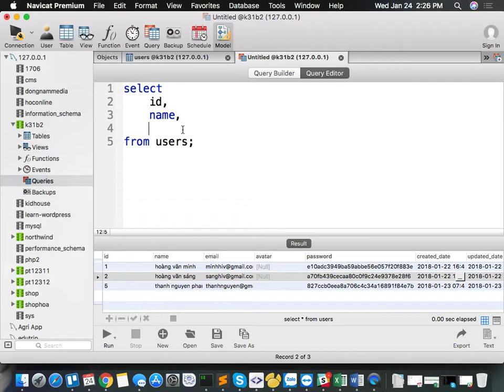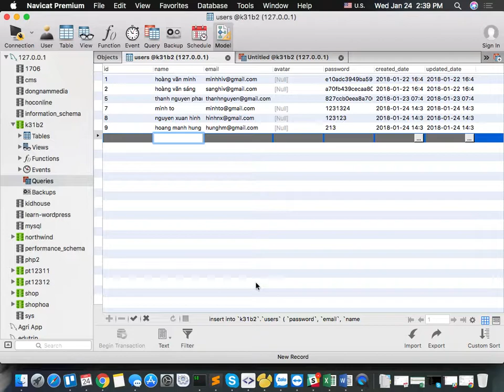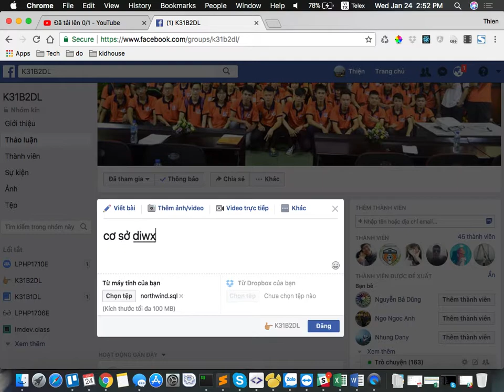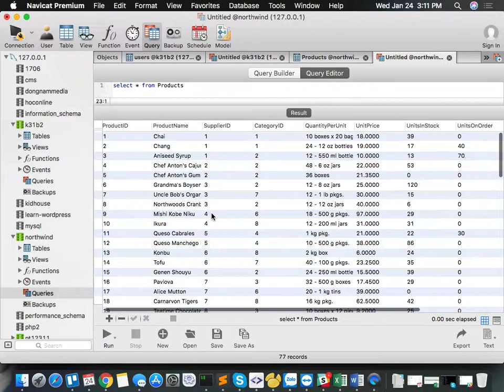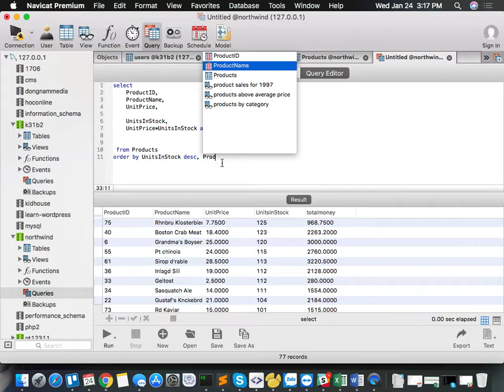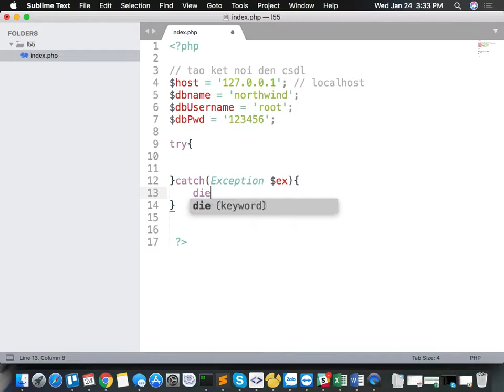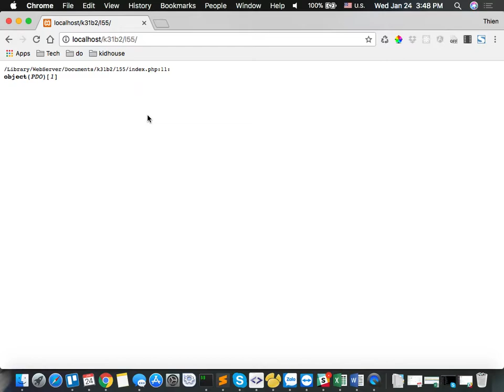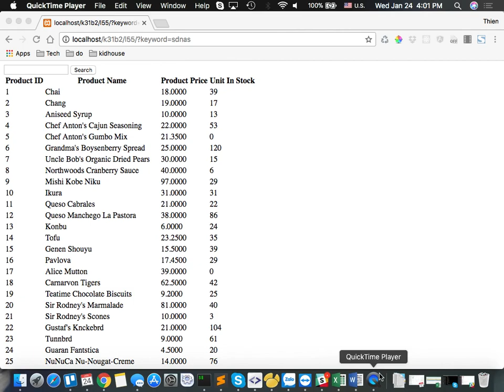k31b2 2018 01 24